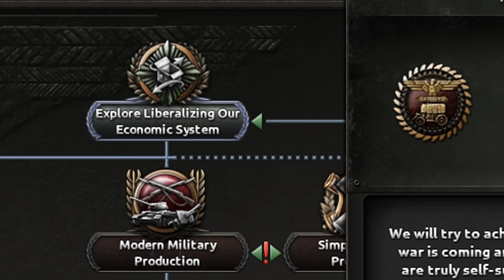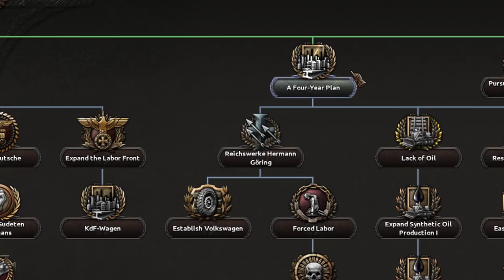Hearts Of Iron 4: What Even Is This Game (German Rework Mod)